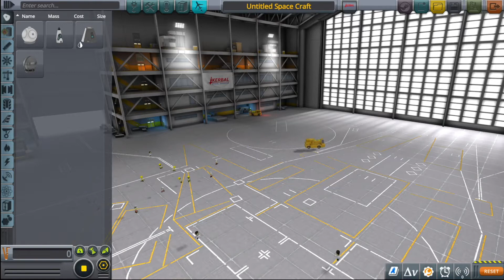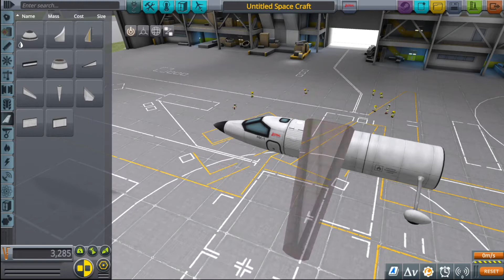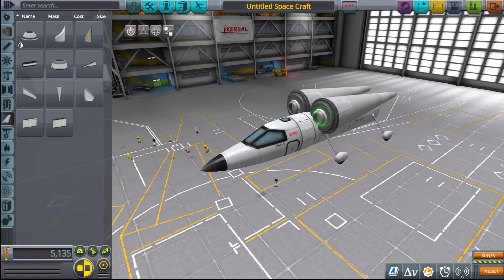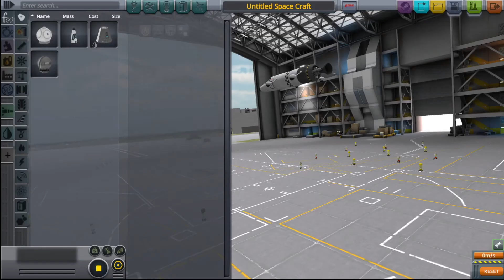Kerbal Space program - The Search For Science - #7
Episode 7 in my search for science play through of Kerbal Space Program; in which I try and work my way through the KSP tech tree. Slowly. And badly. But with a sense of fun and learning.